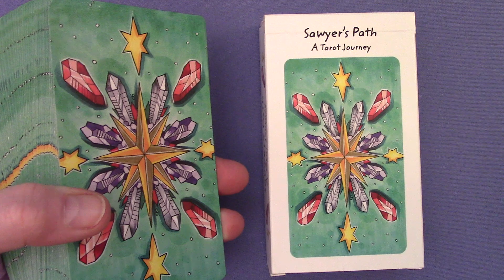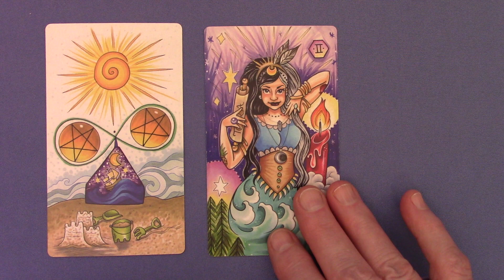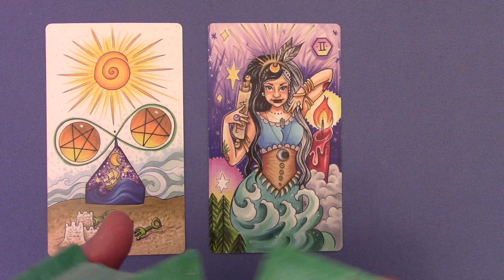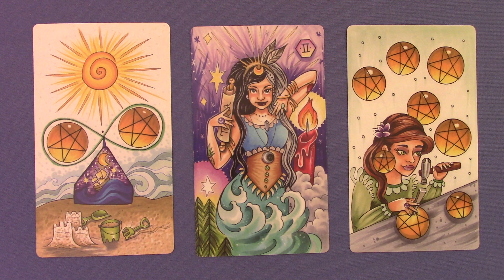Sat Nov 5th, 2022 Daily Tarot & w/Aires Moon & Chiron Quincunx Scorpio Stellium Opposing Venus